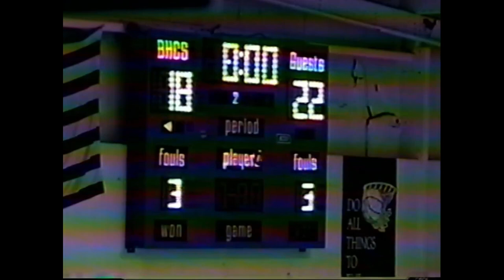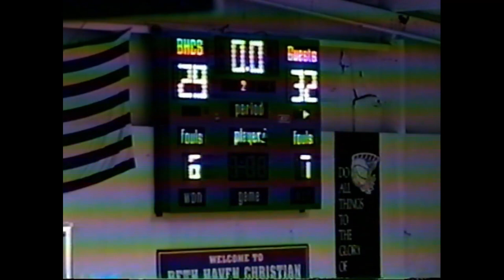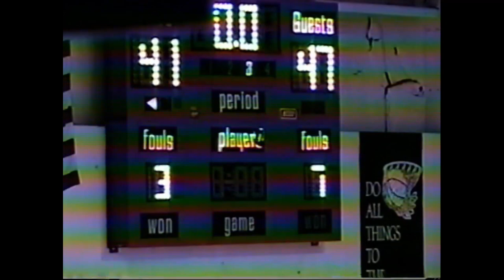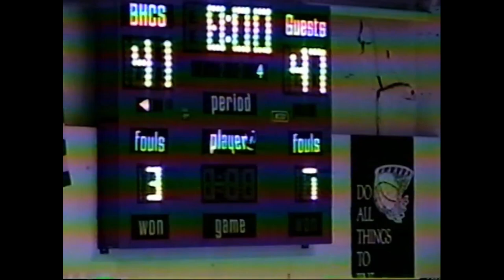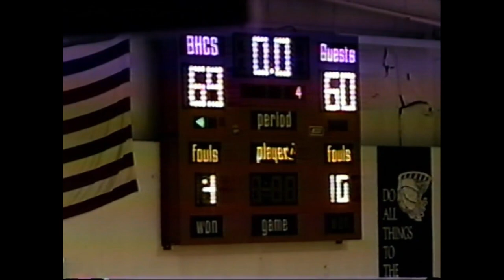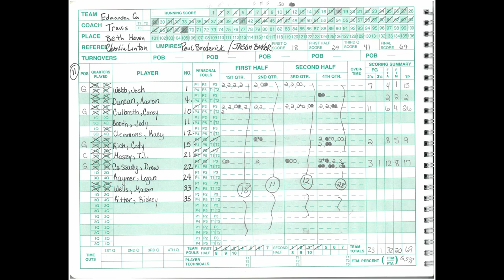(12/29/07) Wildcat Basketball vs. Wolfe County - Edmonson County High School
The source tape had no audio.
"Coca Cola" Tournament at Beth Haven
ECHS 69
WCHS 60